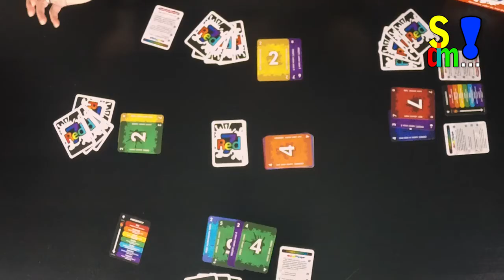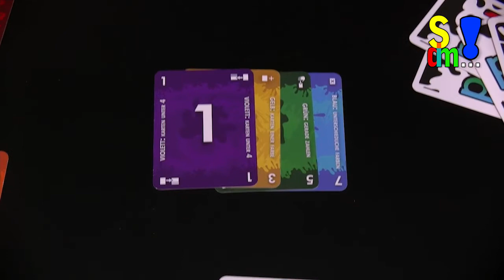Rezension zu RED 7 (Spiel doch mal...! - Folge 140)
In diesem Beitrag stellen wir euch RED 7 vor.
Autor:  Carl Chudyk, Chris Cieslik
Illustrator:  Alanna Cervenak
Spieleranzahl: 2 bis 4
Dauer:  5 bis 30 Minuten
Alter:  ab 9 Jahren
Verlag:  Asmadi Games,  Lucrum Games